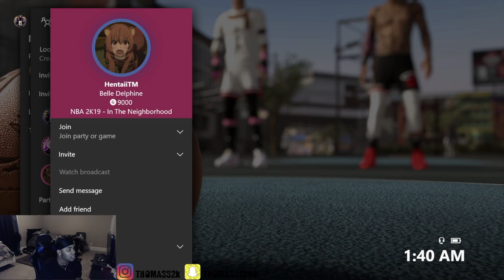NBA 2K19 || BEST PURE SHOT CREATOR VIP (MUST WATCH)!!!!!!!!!!!